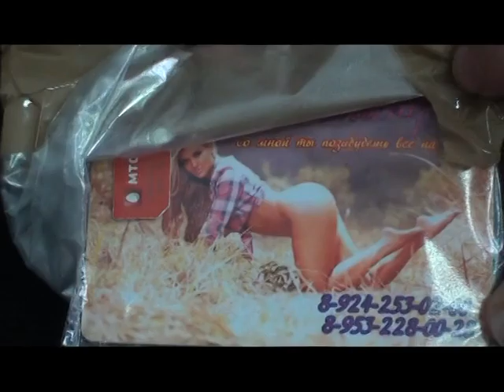В Приморье накрыли сеть интим-салонов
В Приморском крае перед судом предстанут организаторы сети интим-салонов